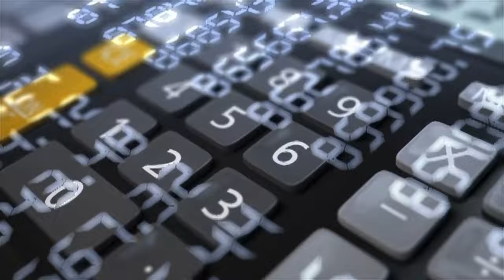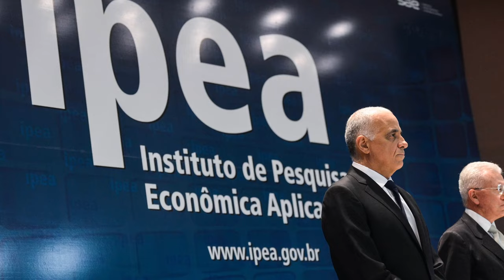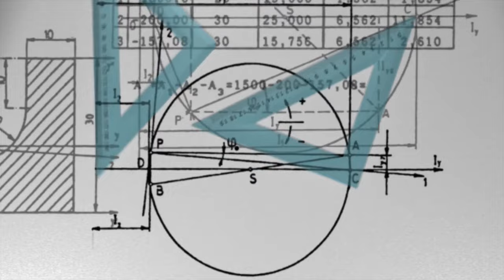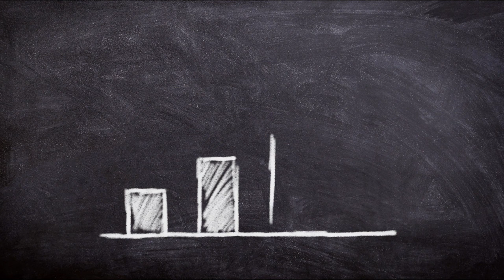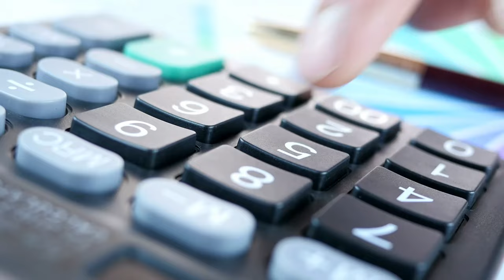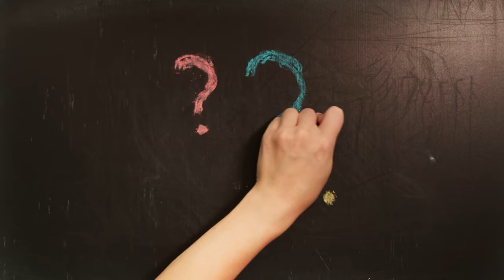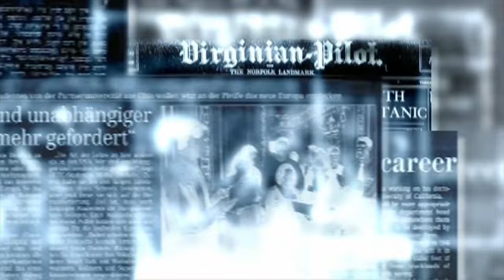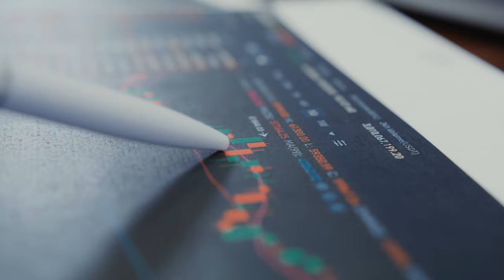Tem algo de MUITO ERRADO com os dados do EMPREGO no BRASIL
Ajude o canal:

16vmNcrA4Mvf7CaRLirAmpnjz1ZH3bWNkQ (Bitcoin)
LSCnrubCVcpuLrGTTLMqpwRTXvYz7vMbbA (Litecoin)
0x28aec946919c70e5e25d7c6785ede7622278b463 (Ethereum)
nano_1s6i6xwujzqnmie8nc3x8rfumdnebpsd6h4cp9wgkcpk4eb1xn5u7n48ok5b (Nano)
0x1302536c28695e47aaedd020aaf39f500cf6c22f (BNB)